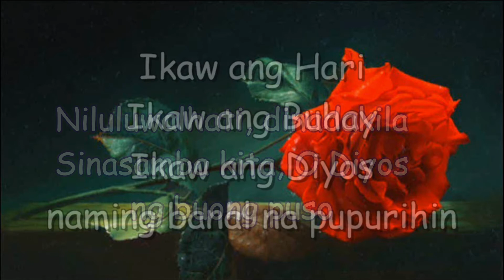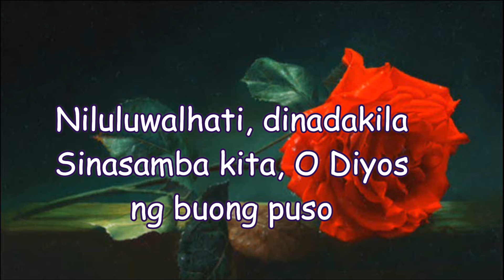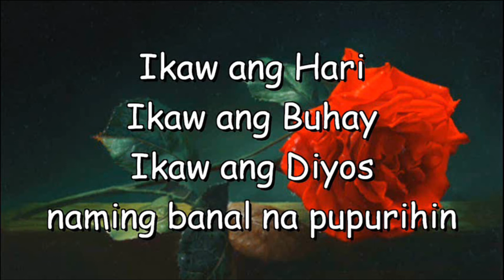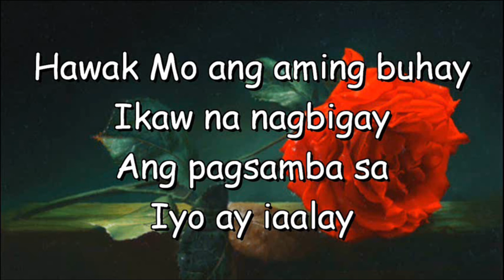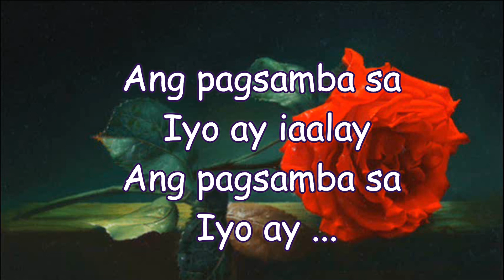ANG PAGSAMBA SA IYO AY IAALAY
GSBCM SING ALONG